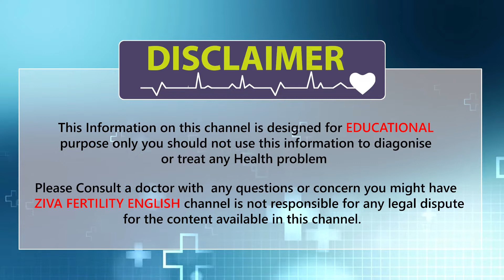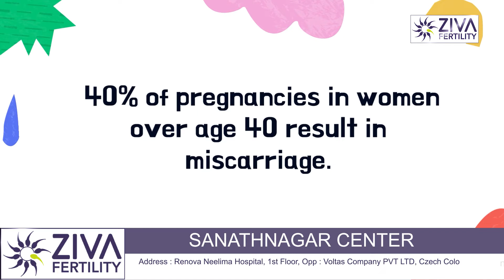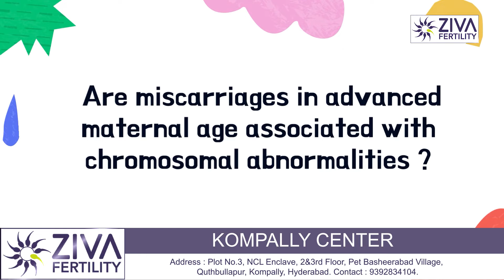Why does age affect women's fertility ? || Dr Chekuri Suvarchala || Ziva Fertility English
Dr. Chekuri Suvarchala (Scientific Director, Masters in Clinical Embryology (Australia & UK, PhD (Genetics)) - Topic: " why does
 age affect women's fertility ? " - ZIVA Fertility English -  -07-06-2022

Ziva's Success story:
1)  22+ Years of Experience
2)  Around 90% Success Rate
3)  10,200 ICSI Cycles
4)  2,200 IVF Cycles
5)  4+ Centers in Hyderabad